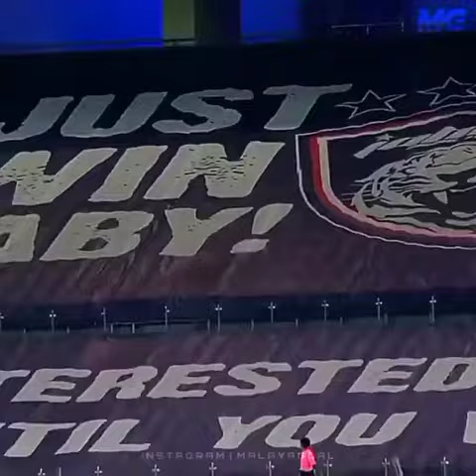JDT 4 - 1 SABAH 👏👏👏